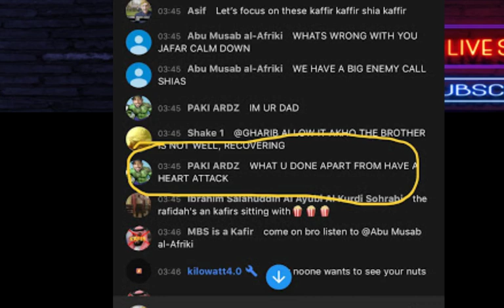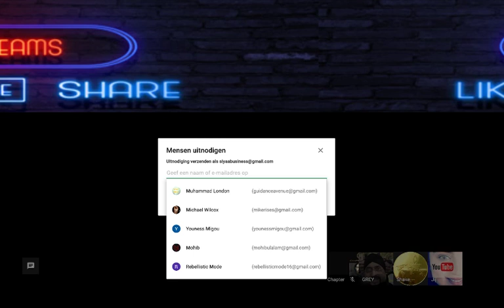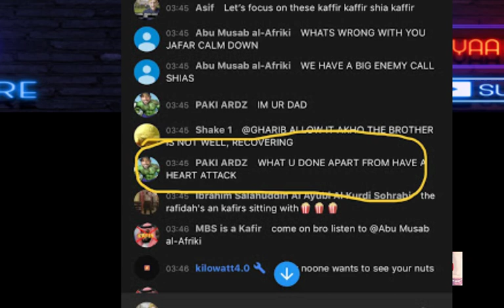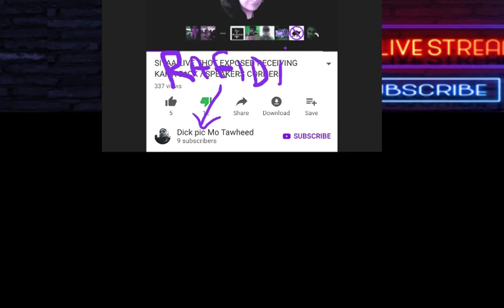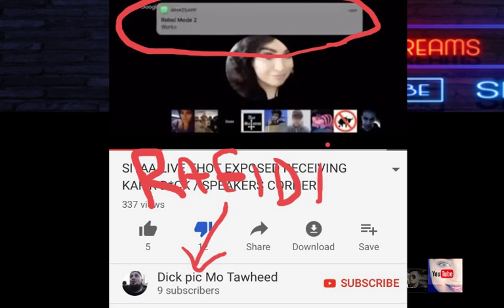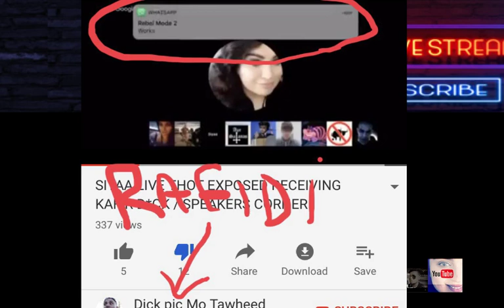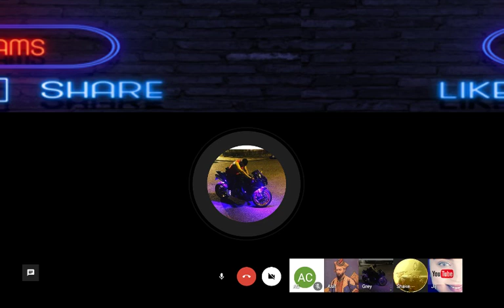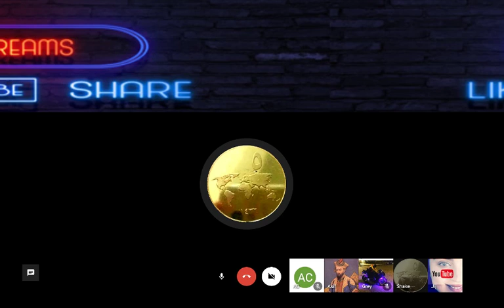ARDZ MOVING MAD - REBEL MOLE EXPEXPOSED - FRIDAY NIGHT LIVE